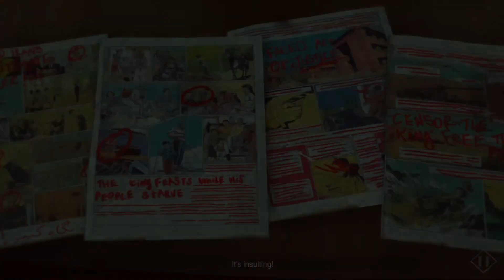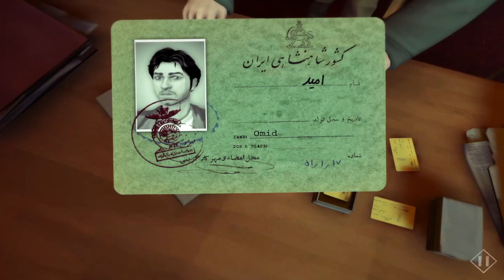1979 Revolution Black Friday Gameplay Walkthrough Part 5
Welcome to "1979 Revolution Black Friday" Gameplay Walkthrough Part 5.